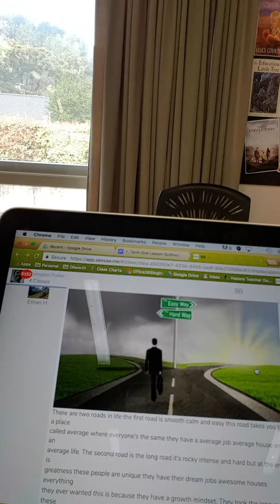Shifting my teaching paradigm